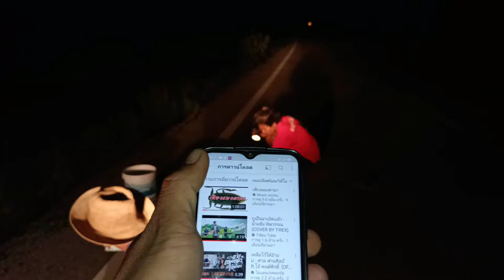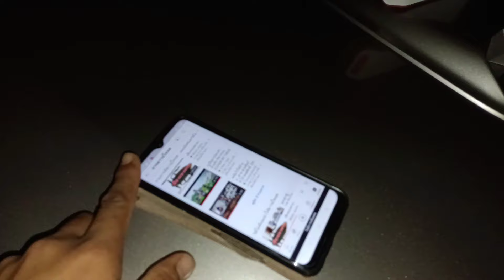เสียงแมลงดา ต่อแมลงดานาแบบใช้เสียง อย่าพลาดตามดูกัน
เสียงแมลงดานาต่อแมลงดานา แบบนี้ก็ได้ผลเหมือนกันนะแต่ใช้เวลานานมากนะ อีสานบ้านโนนชาด#เสียงแมลงดา#อีสานบ้านโนนชาด